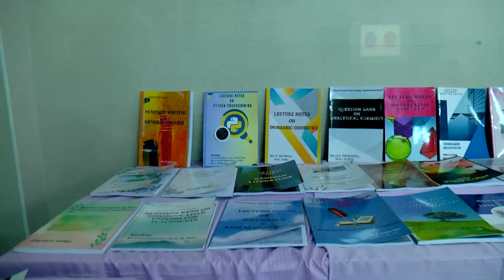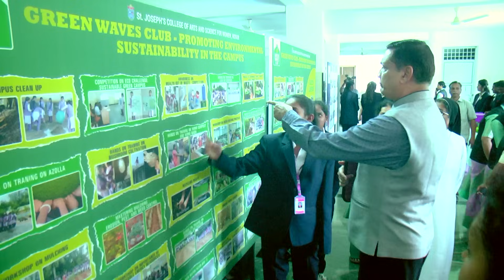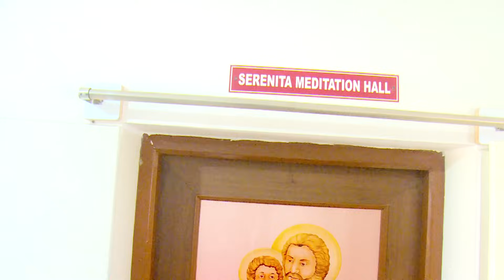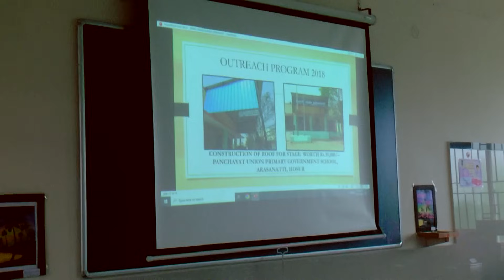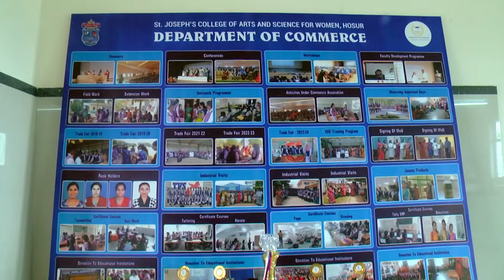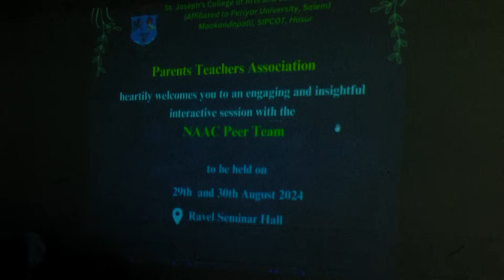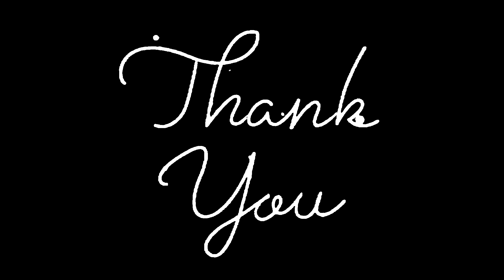"NAAC PEER TEAM VISIT - [CYCLE 1 ] AUGUST 29-30 ,2024"